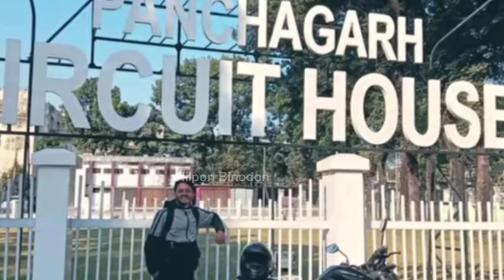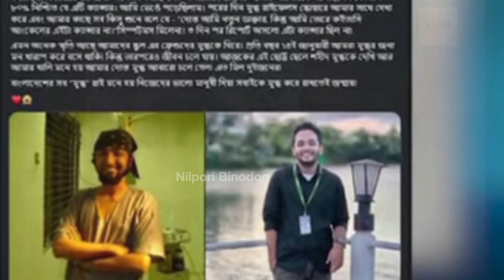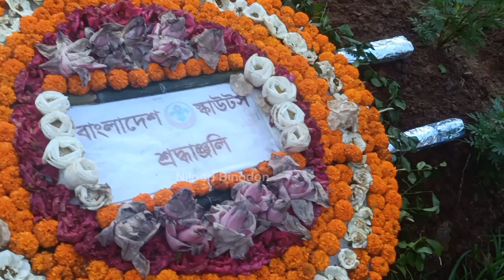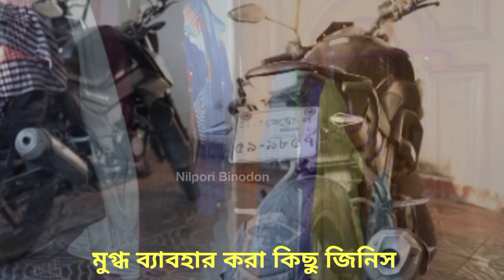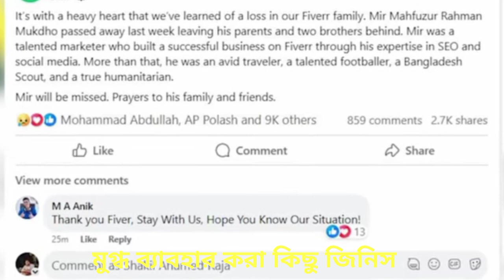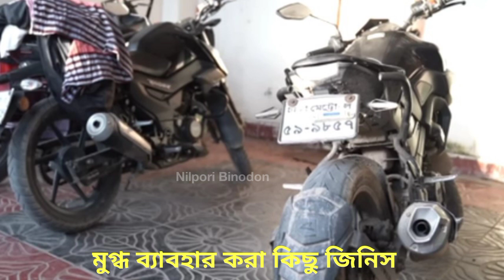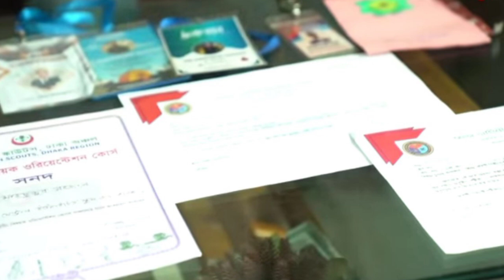শহীদ মুগ্ধর বাড়ি, করব ও দাপন সম্পূর্ণ,পানি লাগবে পানি,